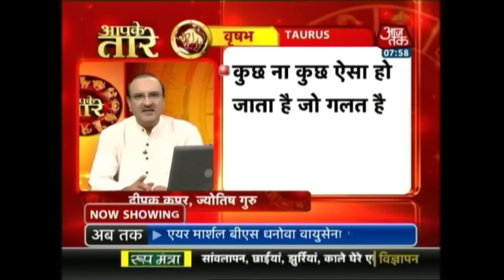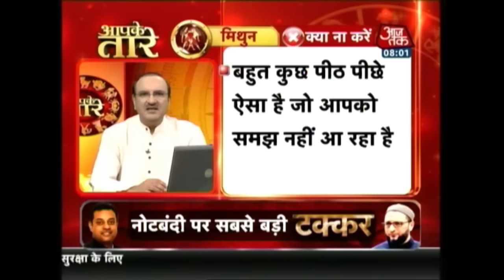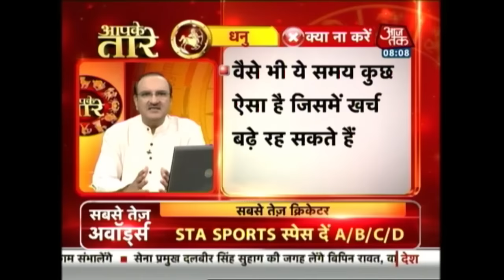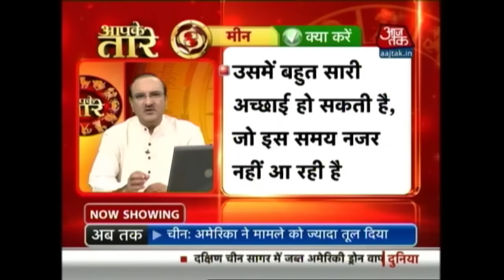Aapke Taare: December 18, 2016I 8 AM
Find out how this week will be for you according to your horoscope.
'Aapke Taare' is a daily forecast show on Aaj Tak TV and provides daily prediction, including your personal and professional life, according to your zodiac signs. Know whether today is your lucky day and which colours and numbers will be lucky for you today. Also know Hindu rituals that will bring positivity in your life.